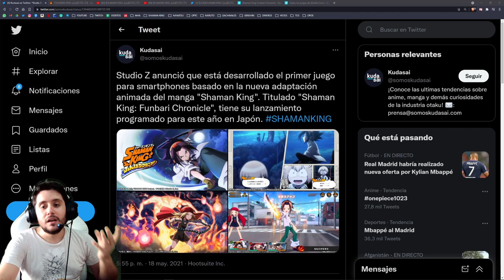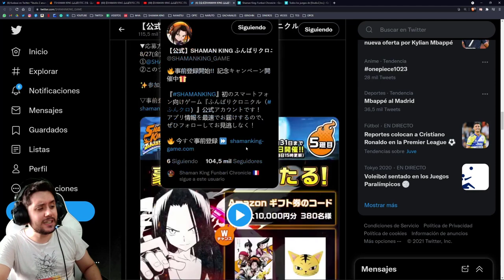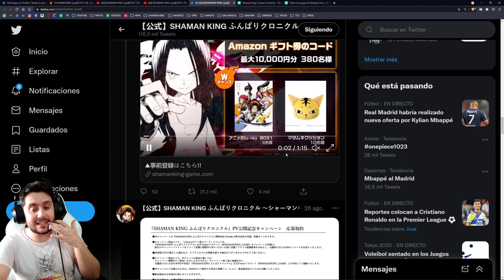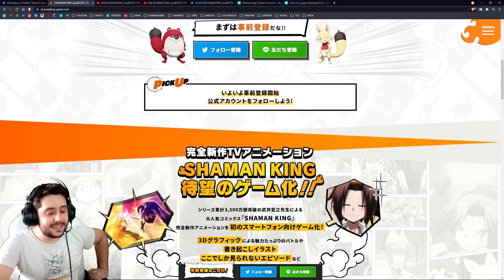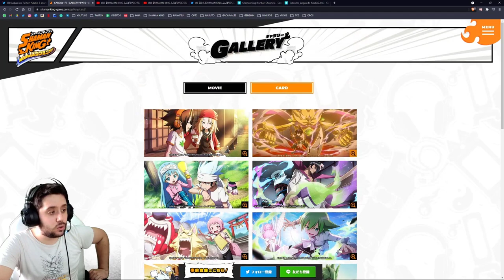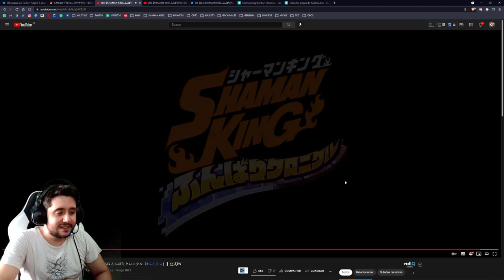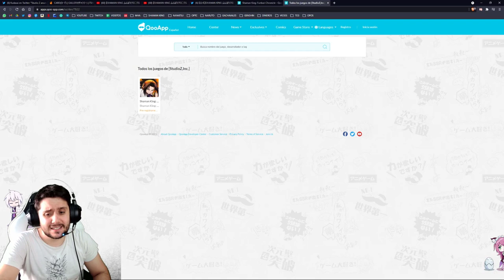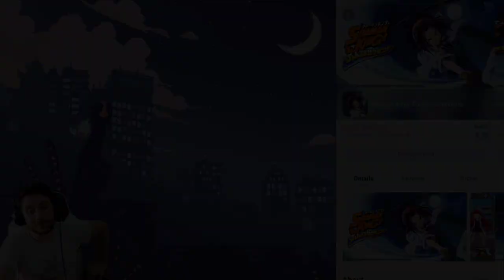Shaman King: Funbari Chronicle (Android / iOS) | Pre registro y primeras imágenes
➡ REDES

➡ TIENDAS TOP

➡ DONACIONES

➡ FUENTES

➡ MI PC